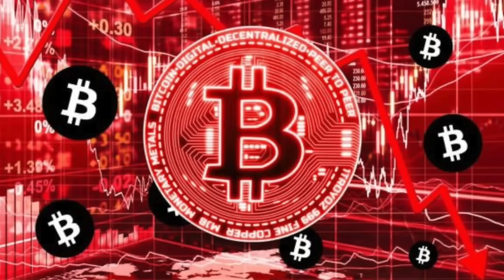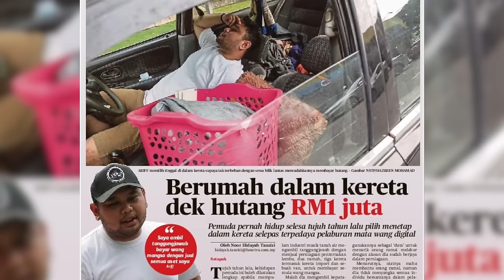"JUTAWAN BANGSAT" - Hitam Putih Kehidupan S3 #12 (Ariff Peter)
Siapa kat sini masih ingat lagi kisah tentang pemuda yang bernama "Ariff Peter"?

Kisah beliau menjadi sebutan ramai apabila beliau ingin melangsaikan semua hutangnya yang mencecah sehingga RM1.2 Juta. Punyalah gentle nak settlekan jugak hutang sebanyak tu. Memang admin RESPECT!!!

Korang nak tahu kisah lebih mendalam? Jangan lupa saksikan full podcast Hitam Putih Kehidupan Musim ke 3 pada hari Ahad, 9 malam di Channel Youtube USANITA.

Hos: Datuk Nana,Datuk Rosyam Nor
Tetamu Jemputan: Ariff Peter